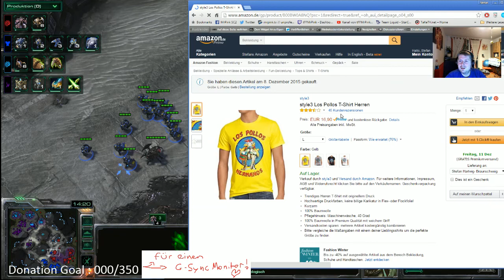G884 overlord&Fyael vs Kampfzwerg&TeAcSun @ Schlick City *EU Casualladder 2vs2*